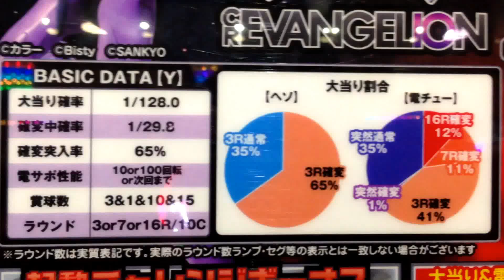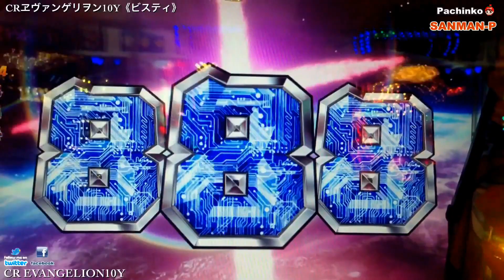【CRヱヴァンゲリヲンⅩ～PREMIUM MODEL～128Ver】初号機エントリーバトル コックピットバトルタイプ